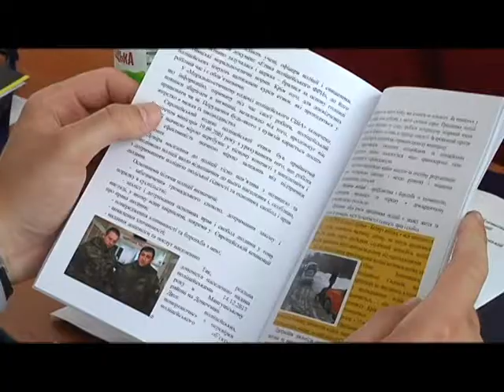18.05 | Все про публічну безпеку та порядок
Прикордонники просять громадян зберігати пильність на морі та пам’ятати про загрозу з боку окупантів. Питання публічної безпеки, стратегії розвитку та взаємодії. Ці теми сьогодні обговорювали на всеукраїнській конференції у Приазовському державному технічному університеті. Як поєднали теорію та практику, дізнавалася Валерія Семічихіна.